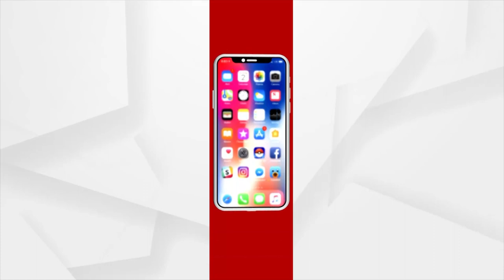Barabati Dhauli Express | Get Fashion Tips From Designer Romi